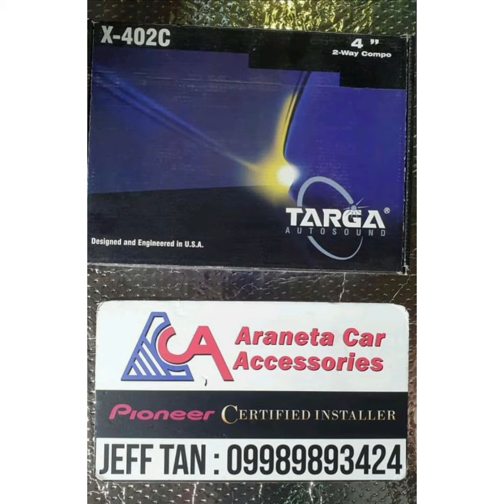Picanto / Targa / JBL / Kinetic / Acoustipad / Install Depot / Audiomax / ACA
Now accepting installs by schedule ;)

Picanto
- Targa 4inch seps
- Kinetic 6inch coax
- JBL stage1210 sub
- JBL club704 amp
- Audiomax wires
- Acoustipads
- MDF sealed box
Dai-ichi Electronics Philippines
JBL Car Audio Installers Phil.
Kinetic Audio Philippines
Acoustipad Philippines

Jeff Tan ACA page
JEFF TAN TUTORIAL group

-Sched ahead avoid walk-ins
-Pls Pm your inquiries
-Inform me tru comment if PM is ignored ( possible hidden PM )
-Comment inquiries will be ignored
-We do shippings
-Shop info wall featured pic
-Shop location pinned
;) lets make it quick and easy

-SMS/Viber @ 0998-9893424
-DM me in my IG account @ jefftan_aca
-PM me in my youtube account @ jeff tan ACA tan